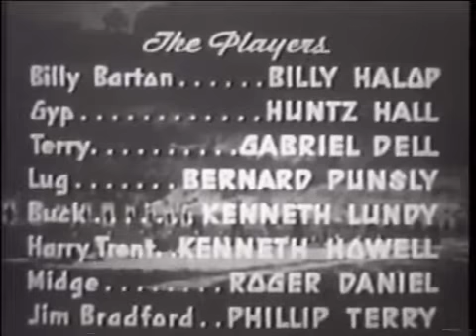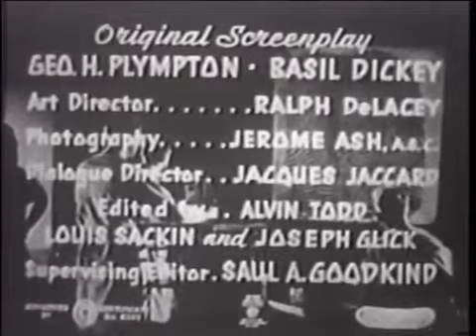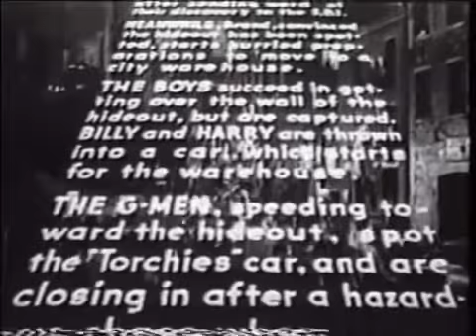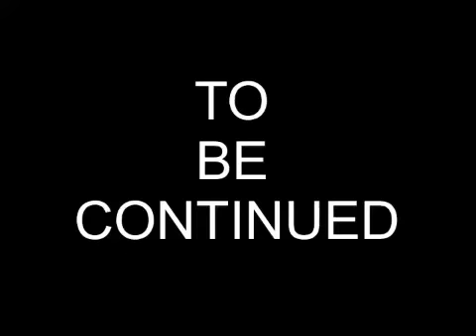SUNRISE SERIALS EPISODE 1x90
Junior G-Men - Chapter 11: Descending Doom